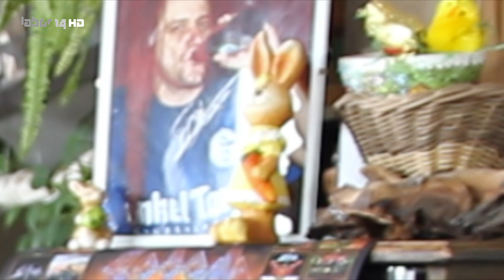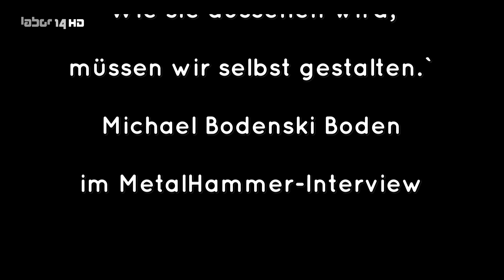Querschläger - das etwas andere Musikmagazin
mit Musik von Sodom, Mosquito und Sacrifire auf dem Chronical Moshers Festival 2022